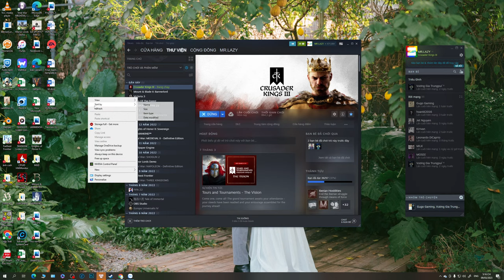Nhật hoàng Yamato | Crusader Kings 3 | Tập 01 | Lấy lại thực quyền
Lịch Stream:
- 14h và 20h hàng ngày

Cấu hình máy:
- VGA: Asus ROG Strix RTX 3070 Ti 8G OC gaming
- Nguồn: MSI MPG A850GF 850W - 80Plus Gold
- Tay cầm: Xbox One